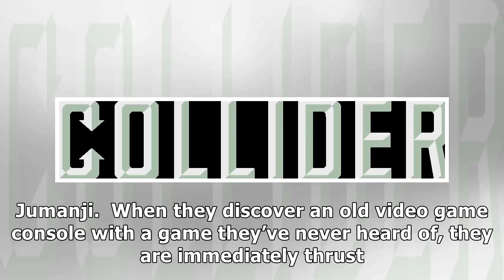Atlanta readers win passes to see ‘jumanji welcome to the jungle’